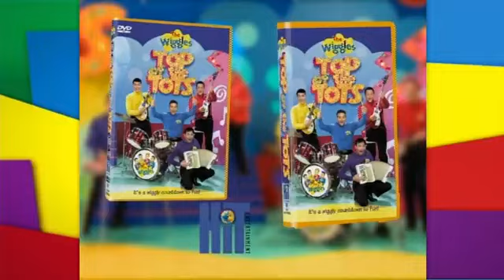Wiggles tots top of the trailer